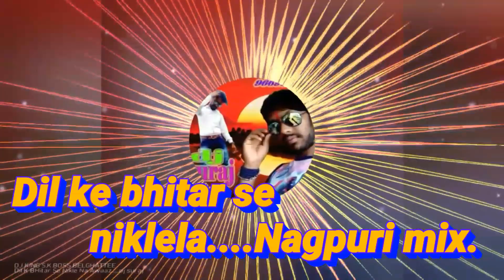Dil K BHitar Se Nikle Na Awaaz... new ||| nagpuri | old beat mix || Danka || mp3 || video..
DJ suraj behra